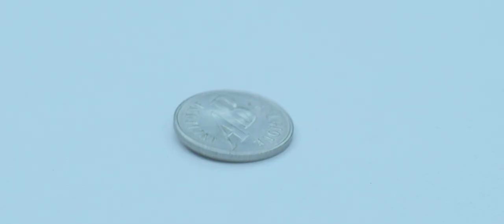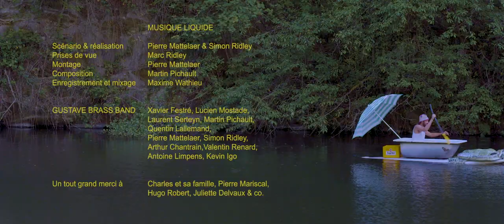Gustave Brass Band - Musique Liquide (official video)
Composition : Martin Pichault
Enregistrement et mixage : Maxime Wathieu au Studio 5

Réalisation : Pierre Mattelaer et Simon Ridley
Prises de vue : Marco Ridley, merci !
Montage et étalonnage : Pierre Mattelaer
(merci à Thierry Siebrand pour ses conseils)

Musiciens :

Saxophones : Laurent Serteyn, Valentin Renard, Xavier Festré
Cuivres : Martin Pichault, Quentin Lallemand, Kevin Igo
Basse & sousaphone : Simon Ridley, Lucien Mostade
Batterie : Antoine Limpens
Percussions : Arthur Chantrain, Pierre Mattelaer

Un tout grand merci aux propriétaires du lieu, ils se reconnaîtront ;)
Merci encore :
- à Hugo Robert pour son aide et sa bonne bière
- à Pierre Mariscal pour ses idées et coups de mains
- Juliette Delvaux & co (famille et amies) pour leur aide
- Bernard Gavilan pour les magnifiques maillots